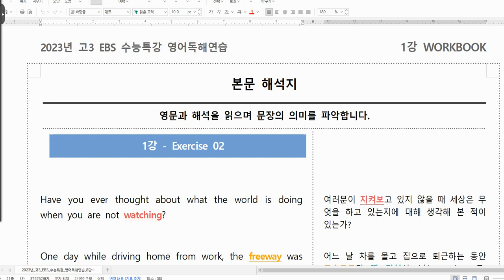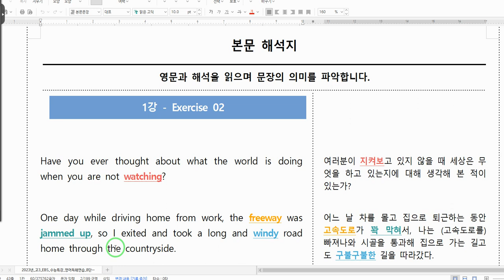23 수특 독해연습 1강 2번